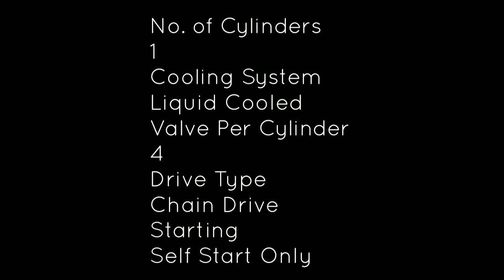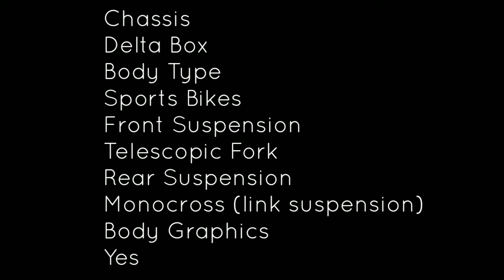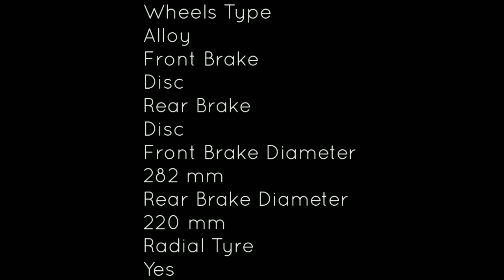2020 Yamaha R15 V3 BS6 in India - price, Specification, Top speed, Mileage, review & Colours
Dealerships across India have started accepting bookings for the BS6 R15 V3 for a token amount ranging from Rs 1,000 to Rs 5,000. Deliveries are expected

to commence from the first week of January. The bike retails at Rs 1,45,900 (ex-showroom Delhi), a hike of Rs 6,000 over the BS4 model. Besides an updated motor, the R15 V3.0 gets cosmetic and feature updates as well.

The BS6 R15 V3.0 gets new graphics and three colour options: Racing Blue, Thunder Grey, and Darknight. It gets new features like rear radial tyre, side stand engine cut-off switch and dual horn setup.

The updated BS6-compliant 155cc liquid-cooled single-cylinder motor now makes 18.6PS at 10,000rpm and 14.1Nm at 8500rpm. That is a drop of 0.7PS and 0.6Nm over the BS4 variant. The new R15 V3.0 competes with the KTM Duke 125.